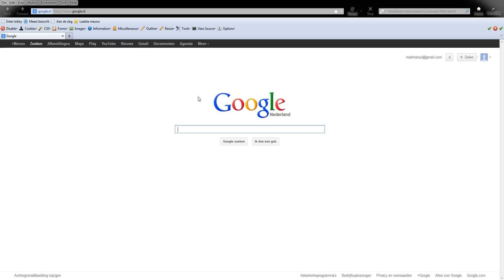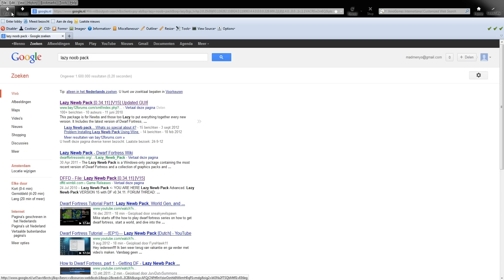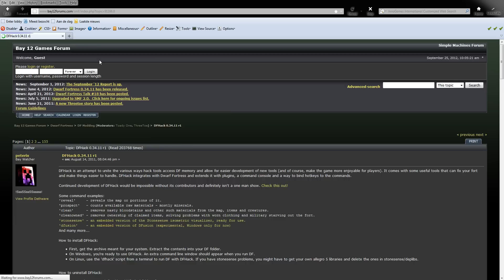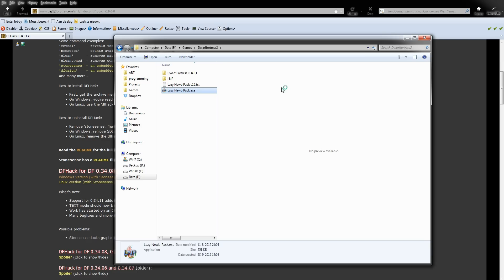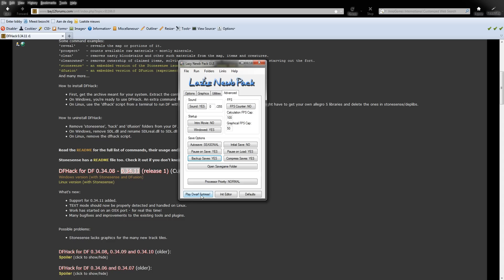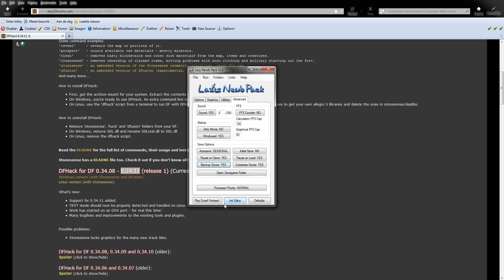Dwarf fortress tutorial series (01)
Hi again to a new series of mine. This will be a lets play series where i will go in depth into what i build, how i build and why i build it. So much more of a tutorial for the viewers without much DF experience.

I hope more poeple will be playing this game and can look past its graphics since this game is awesome. It has loads of depth and you can start playing within an hour or 2 watching tutorials.